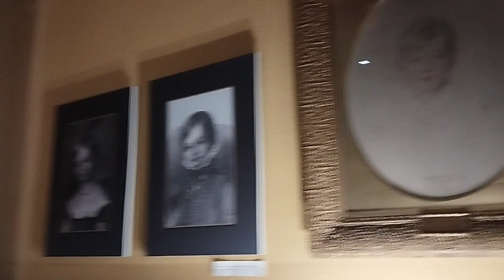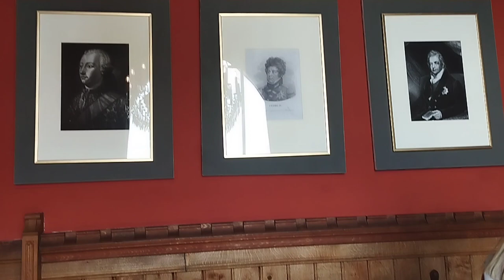Marienburg Castle. Germany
Marienburg Castle is a neo-Gothic castle located in the Hanover region of Lower Saxony in Germany.  Built in 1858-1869 by architects Konrad Wilhelm Gase and Edwin Oppler, representatives of the Hanoverian School of Architecture, commissioned by George V, the last king of Hanover.  The monarch erected it as a gift to his wife, Queen Mary, née Princess of Saxe-Altenburg, on her birthday on April 14, 1857.  The castle served as a summer residence for the kings of Hanover from the House of Welf.

"Marienburg Castle was not only a place of longing for Queen Marie of Hanover. Even today, the castle inspires with its almost original interior and its fairytale appearance. Although not inhabited for long, the queen's love for her Eldorado, as she called the castle  , recognizable from every corner. The castle is open to visitors all year round. It is a museum with a shop and café, a venue and a backdrop for film productions."